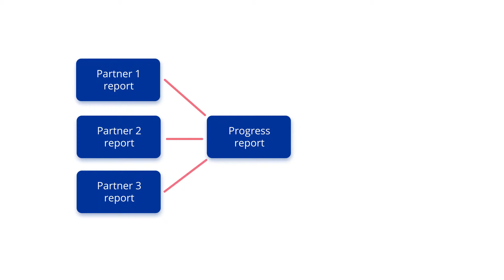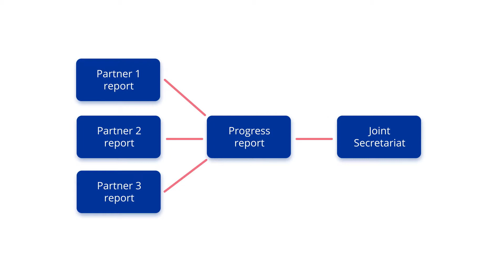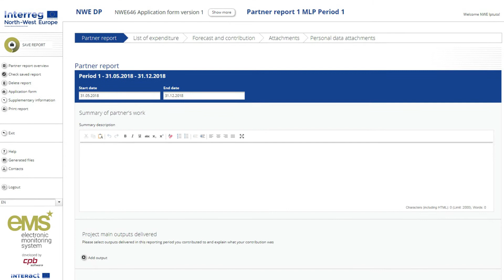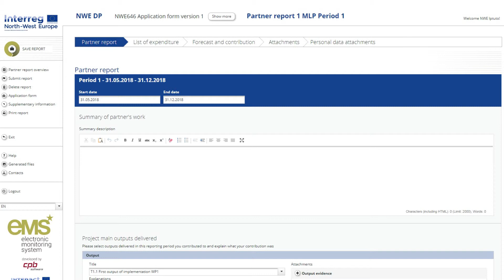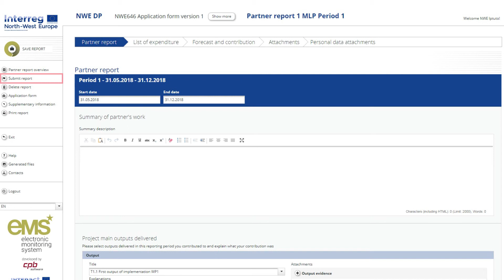Rapportage over de projectvoortgang in het eMS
In deze video wordt geschetst hoe van projectpartners wordt verwacht dat zij hun 6-maandelijkse voortgangsrapportages invullen. De video richt zich met name op de inhoudelijke kant van de voortgangsrapportage, inclusief de rapportagevolgorde, wat er in het voortgangsrapport moet worden opgenomen en hoe het rapport kan worden ingediend.

Kredieten:
Animatie: Illustre Animation Studio
Voice over: SPRL Guillaume Giraud / Toon Gevaert